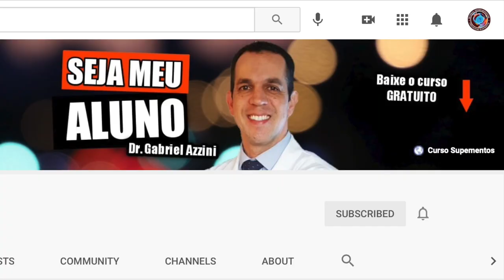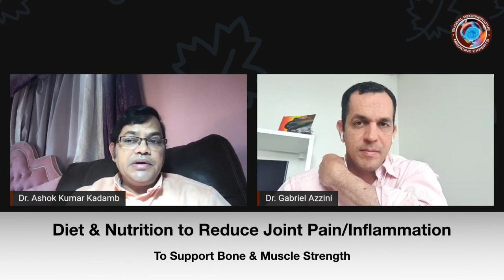Diet & Nutrition to Reduce Joint Pain/Inflammation; Dr. Ashok Kumar & Dr. Gabriel Azzini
Vitamin K sources: Spinach, Brussels sprouts, kale and Broccol; blended vegetable oil, olive oil and ma garine
Vitamin C:75-110 mg/day
Vitamin D: Adequate sun exposure for 10-20 minutes
 Vitamin A: 650 to 900 micro grams/day 􏰀
Vitamin E: 11-15 mg/day
Fish Oils: Protect Joints and Reduce Joint Pain
Avocado:Reduces Joint Pain
Soya: Reduces Joint Pain
Garlic: Antioxidant & Reduces Joint Pain
Onion: Antioxidant & Reduces Joint Pain
Glucosamine, Chondroitin: Protect Joints
Vitamin D, Protein, Creatinine for Muscle and Bone Strength
Life Style Modification: Regular exercises (45 minutes), weight reduction (10%)
Live Interview: Dr. Ashok Kumar & Dr. Gabriel Azzini
Inflammatory Mediatort